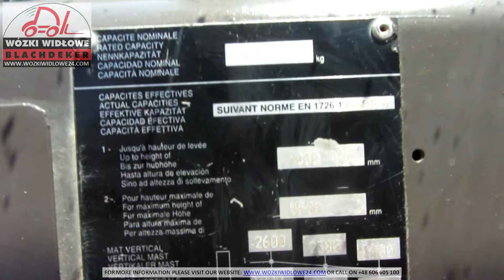Terenowy wózek widłowy Manitou M26 4 2007 BD 4305T